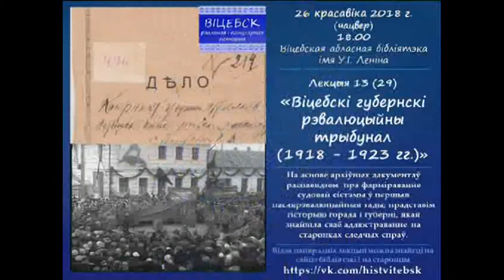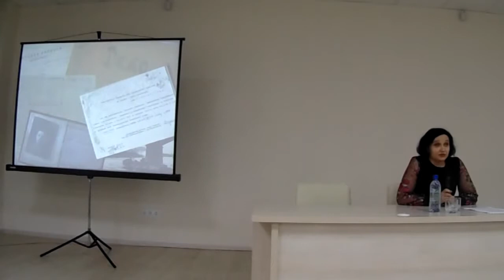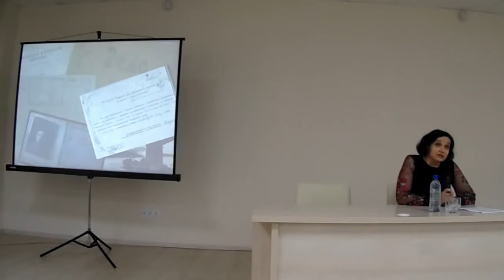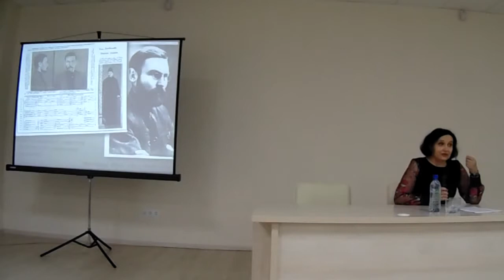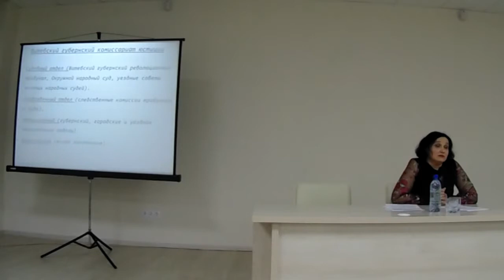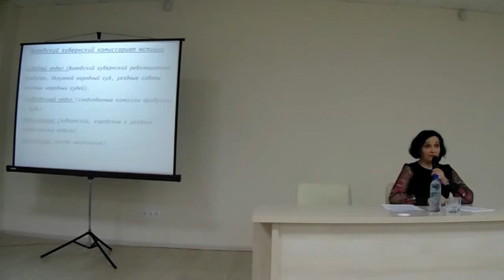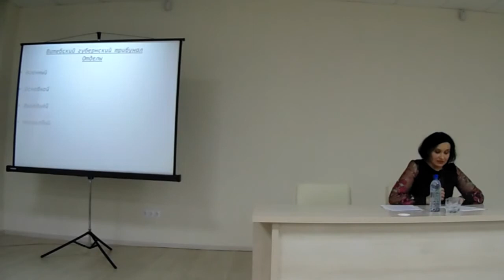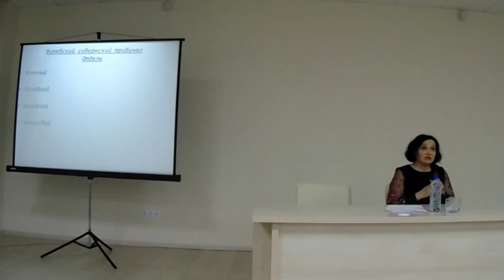Лекция 29 "Витебский губернский революционный трибунал"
Лекция прочитана в рамках бесплатных курсов "Витебск: реальная и популярная история родного города" 26 апреля 2018 г.